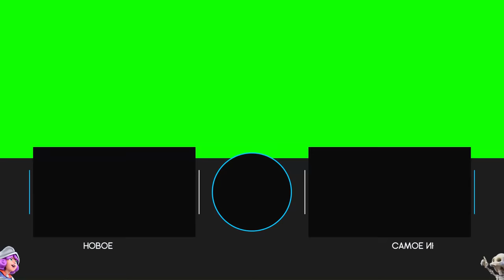CLASH OF CLANS ЕЩЕ ЖИВ?